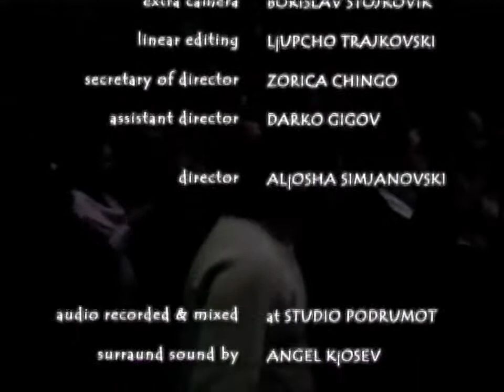Macedonian Ethno Music ''Во Наше Село''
Synthesis live in Skopje with the Macedonian Philharmony